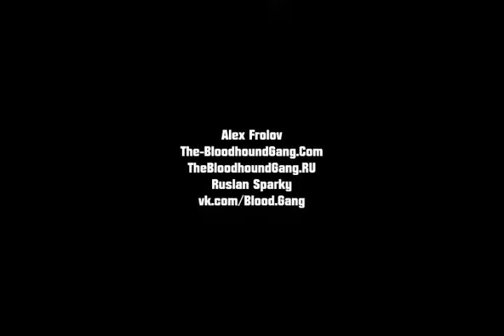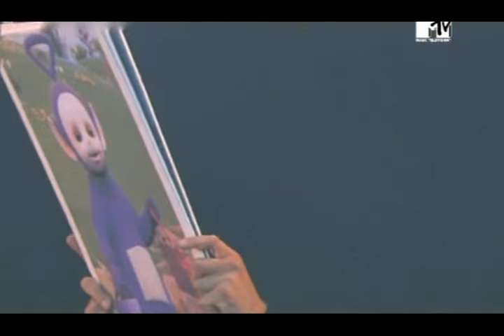Bloodhound Gang - MTV Campus Invasion 2006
Setlist:
01. Balls Out
02. Along Comes Mary
03. I Wish I Was Queer So I Could Get Chicks
04. Uhn Tiss Uhn Tiss Uhn Tiss
05. Fire Water Burn
06. Ralph Wiggum
07. The Ballad Of Chasey Lain
08. Foxtrot Uniform Charlie Kilo
09. Three Point One Four
10. Enjoy The Silence
11. Mai Ai Hee
12. No Hard Feelings
13. The Bad Touch